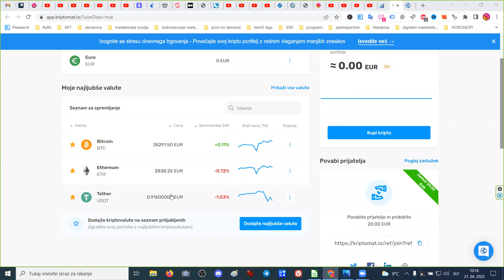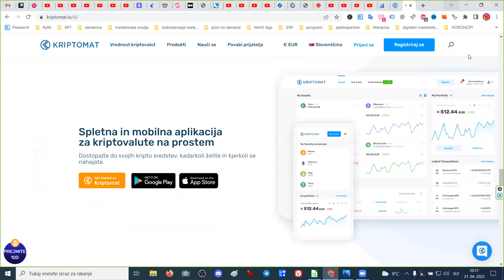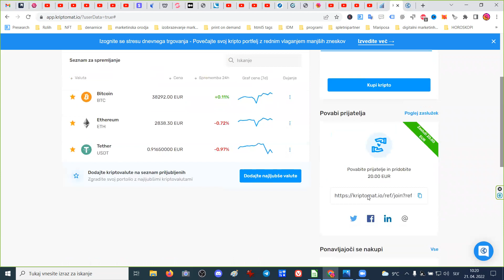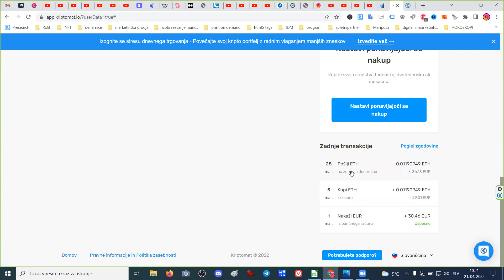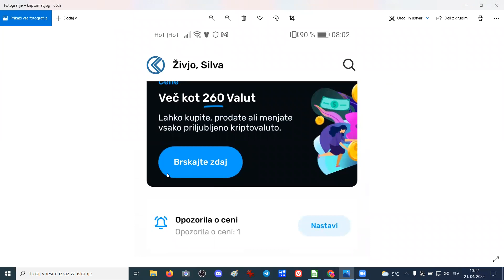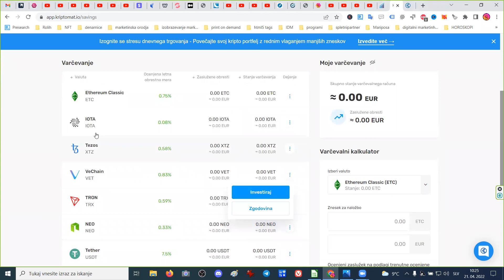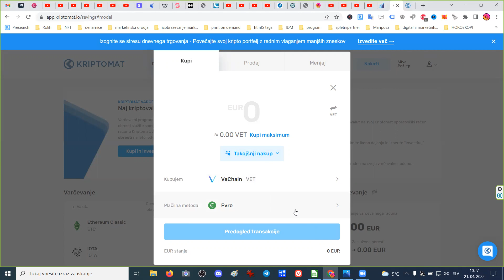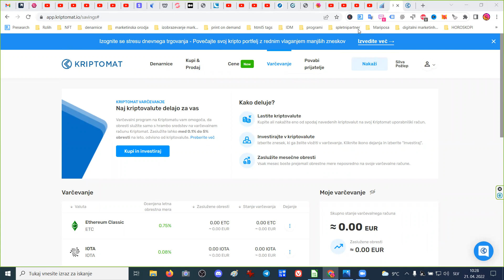Bodite previdni: Kriptomat test aplikacije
Kako se mi je obnesla Kriptomat aplikacija?

Nisem finančni svetovalec ali programer. Podajam samo lastne izkušnje v vaš razmislek. Odločitve sprejmite izključno sami in naredite lastno raziskavo.